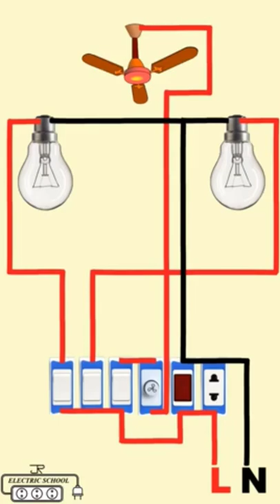electrical house wiring shortcut the electrical life of louis wain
electrical house wiring shortcut

electrician ITI🤞